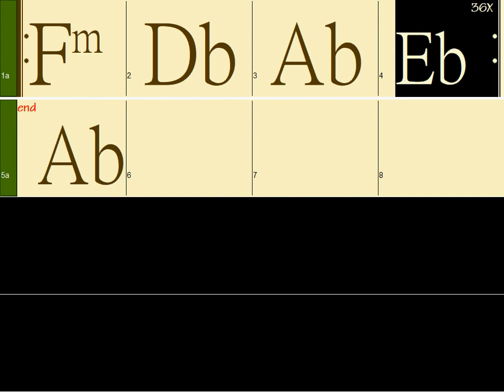Ab: Fm Db Ab Eb (165bpm Punk, Rap Rock Style) Guitar Backing Track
vi IV I V  (165bpm Punk, Rap Rock Style) backing tracks for you to improvise!